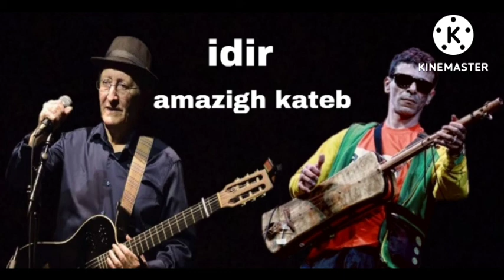Idir and amazigh kateb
ider
amazigh kateb
musique kabyle
chanson kabyle
dance kabyle